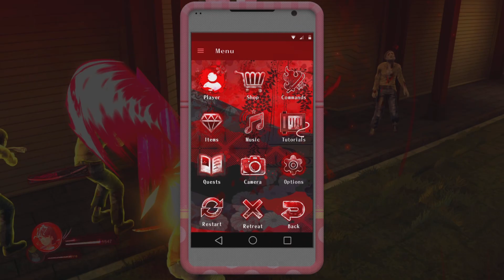OneeChanbara origin playthrough part 7 saki gives no sh#!s